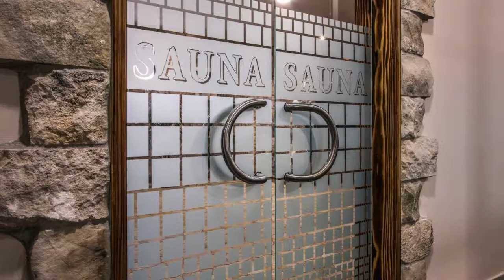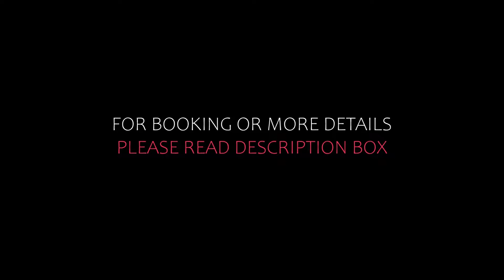Top 10 Recommended Hotels In Krapinsko-Zagorska zupanija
Queries Solved:
1) Top 10 Recommended Hotels In Krapinsko-Zagorska zupanija
2) Top 10 Hotels In Krapinsko-Zagorska zupanija
3) Top Ten Hotels In Krapinsko-Zagorska zupanija
4) Top 10 Romantic Hotels In Krapinsko-Zagorska zupanija
5) 10 Best Hotels For Couples In Krapinsko-Zagorska zupanija
6) Hotels In Krapinsko-Zagorska zupanija
7) Best Hotels In Krapinsko-Zagorska zupanija
8) Top 10 5 Star Hotels In Krapinsko-Zagorska zupanija
9) Best 5 Star Hotels In Krapinsko-Zagorska zupanija
10) 5 Star Hotels In Krapinsko-Zagorska zupanija
11) Top 10 Luxury Hotels In Krapinsko-Zagorska zupanija
12) Luxury Hotel In Krapinsko-Zagorska zupanija
13) Luxury Hotels In Krapinsko-Zagorska zupanija
14) Luxury Stay In Krapinsko-Zagorska zupanija
15) Top 10 4 Star Hotel In Krapinsko-Zagorska zupanija
16) Best 4 Star Hotel In Krapinsko-Zagorska zupanija

Track Title: Subway Dreams
Artist: Dan Henig